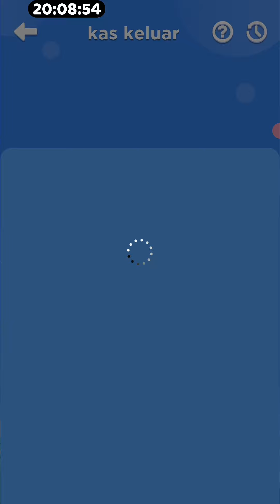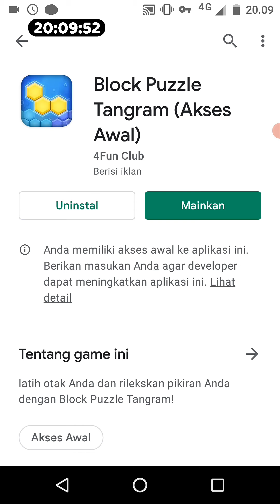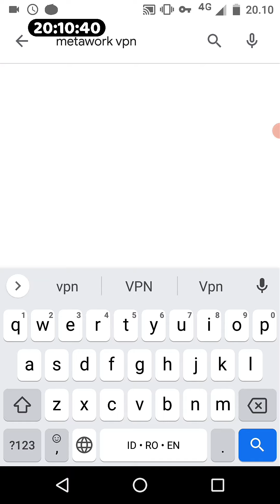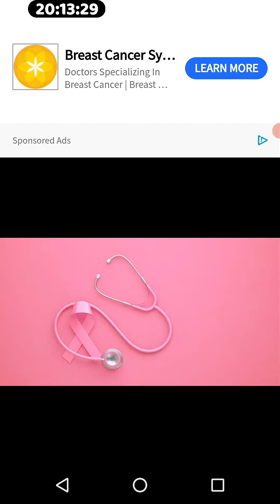nuyul di family puzzle menggunakan vpn premium || game penghasil uang#caranuyulterbaru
daftar dgn 60an ribu saja untuk dapat akses 3 bulan ,tdk rugi modal d awal tapi hasil lumayan untuk semua jenis game iklan.